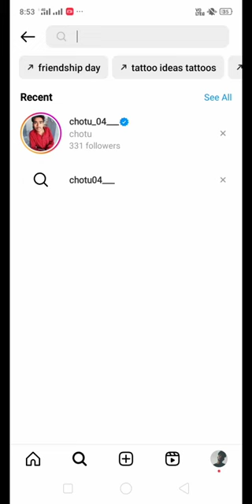Blue Tick Instagram